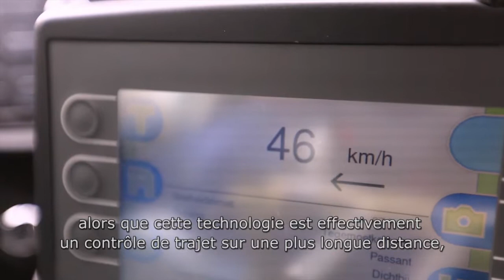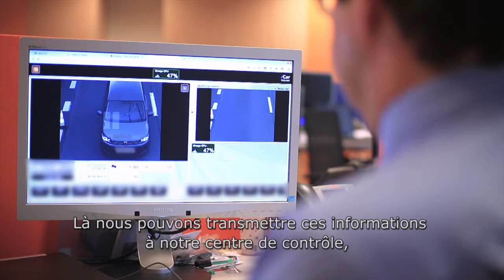Proximus: Smart Cities : sécurité accrue grâce aux caméras intelligents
Les villes et communes doivent redoubler d’intelligence. Pour les aider sur cette voie, Proximus leur propose une foule de solutions. La zone de police Voorkempen utilise sur son territoire des caméras ANPR ou des caméras pour la reconnaissance automatique des plaques d’immatriculation afin de contrôler les trajets. Résultat ? Un comportement de conduite adapté pour les conducteurs et des routes plus sûres.